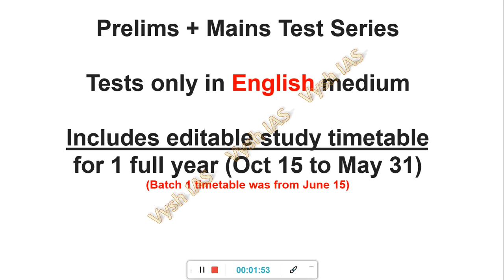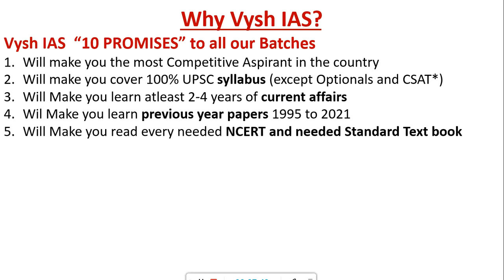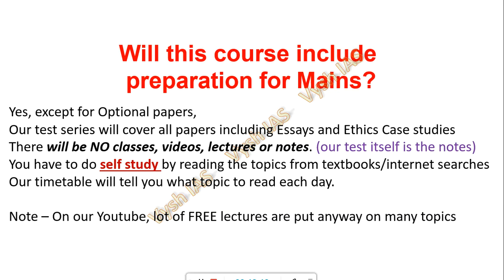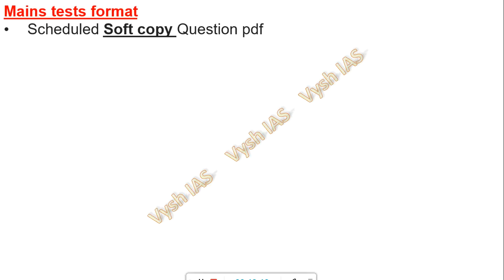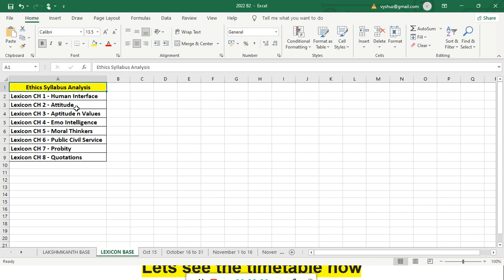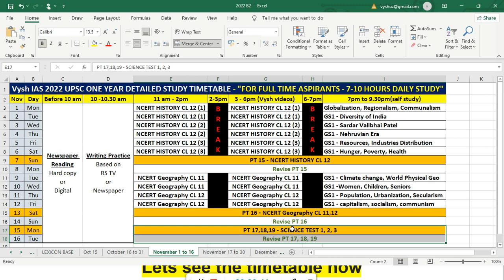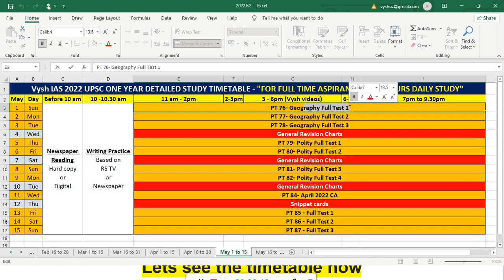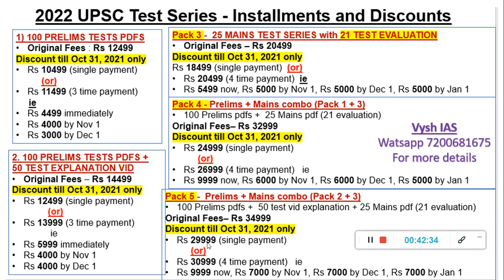UPSC 2022 PRELIMS + MAINS TEST SERIES | BATCH 2 | 240 DAY EDITABLE STUDY TIMETABLE | VYSH IAS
India's biggest test series for UPSC (125 tests) with study timetable

2021 UPSC TEST SERIES AND TIMETABLE

2021 ASPIRANTS (watch in this order)